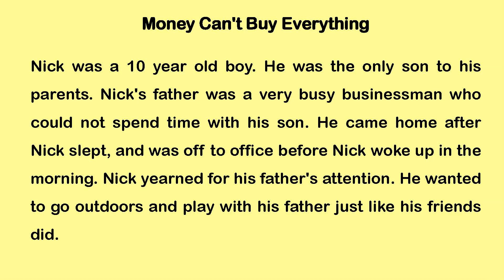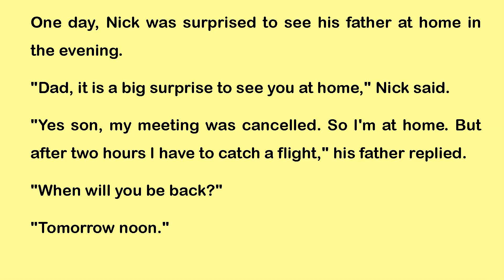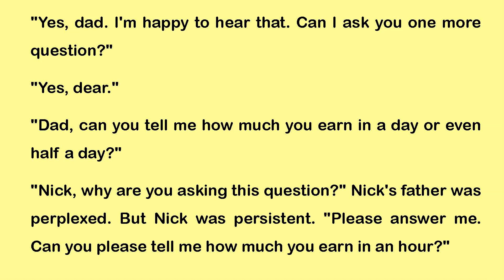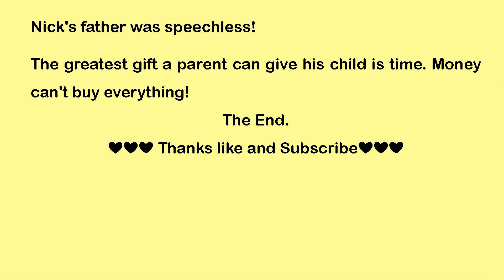Money Can't Buy Everything | English in Story | Easy English Story with Subtitle